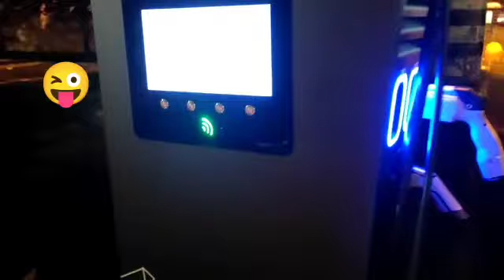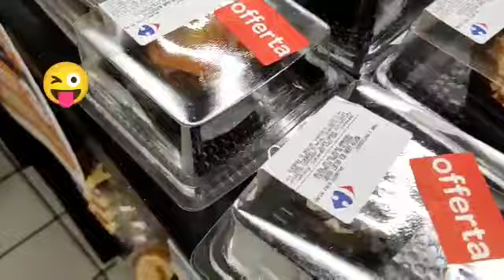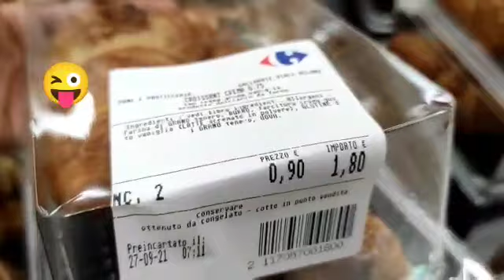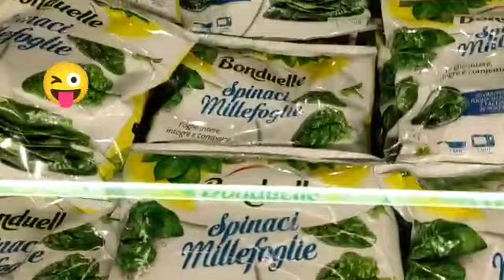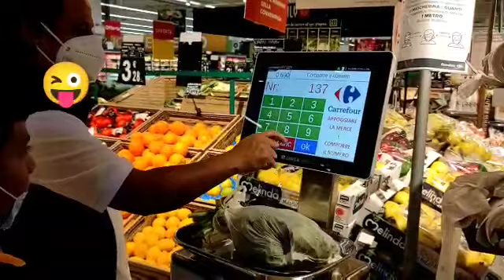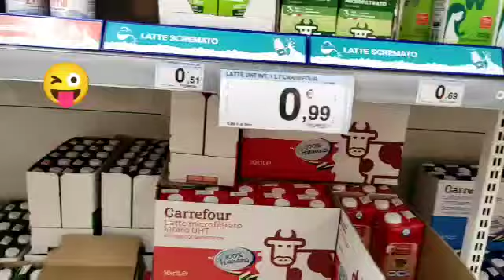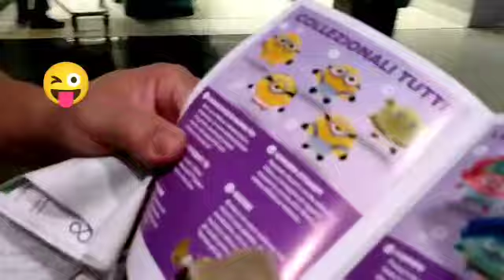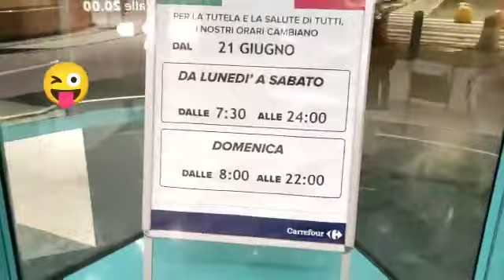Carrefour Italia - Cimbella Cioccolato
ciambella cioccolato minhasadventureschanel carefour shoppingvlog Minhas Adventures Chanel | Shopping In Carefour Gallarate italy | Ciambella Con Cioccolato | Nice Ciambella cioccilato in carefour | Good things Carefour | First time we are Shopping Night Time | Night Shopping Very easy | Clear Conter easy pay | Please Sabscribe My Chanel | Thanks You For Watching